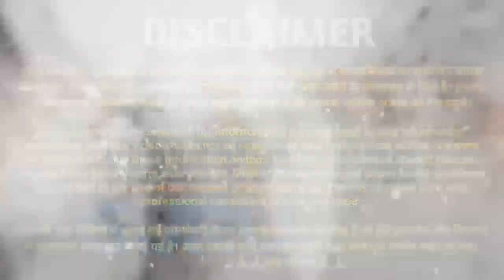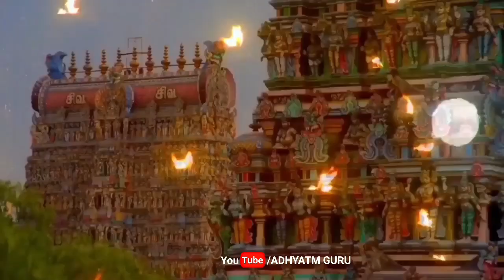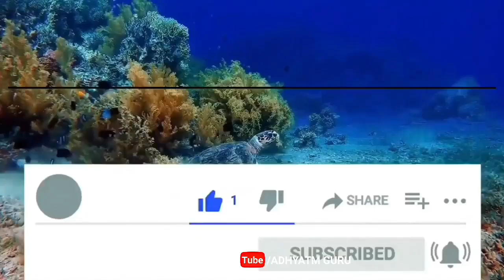श्रवण कुमार का राजा दशरथ से क्या रिश्ता था! राजा दशरथ ने क्यों किया अपने ही भांजे की हत्या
श्रवण कुमार का राजा दशरथ से क्या रिश्ता था! राजा दशरथ ने क्यों किया अपने ही भांजे की हत्या @TheDivineTales

Tags- श्रवण कुमार का राजा दशरथ से क्या रिश्ता था,राजा दशरथ ने क्यों किया अपने ही भांजे की हत्या,Raja Dashrath ne kyon kiya apne hi Jija ki hatya,Raja Dashrath ne kyon kiya apne hi bahan ki Hatya,Raja Dashrath ne kyon kiya apne bhanje ki Hatya,Ramayan,Adhyatm Guru Ki Duniya,Gopesh Gyan Youtube Channel,Hindu Mythology,Tv Serial Siya ke Ram,Raja Dashrath,Shravan Kumar